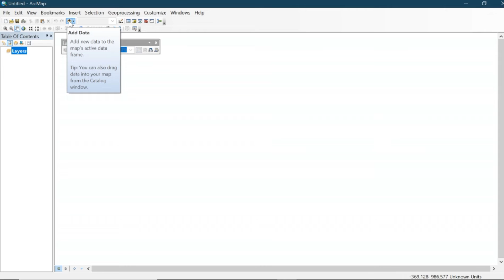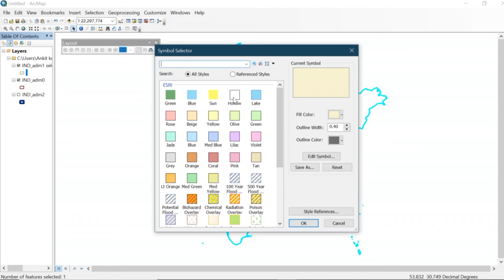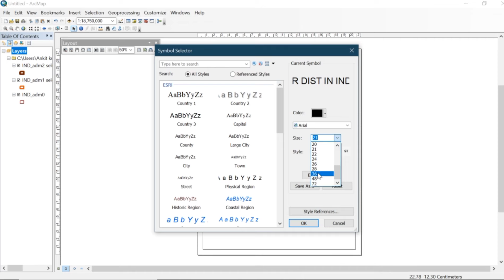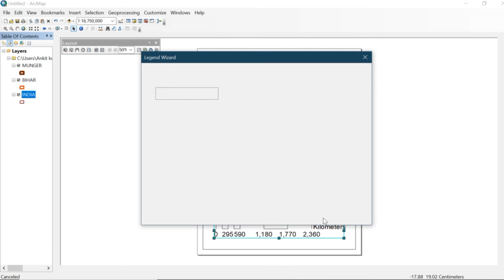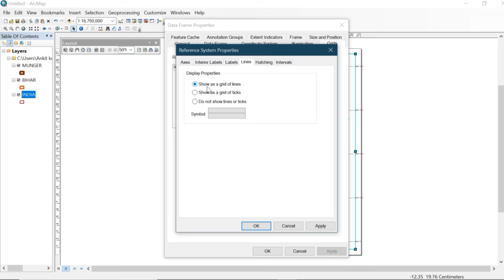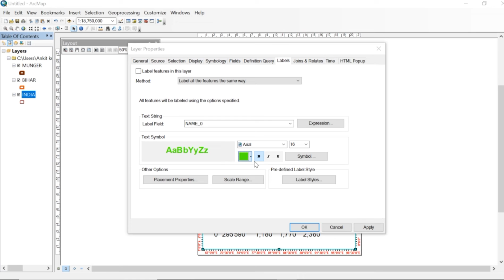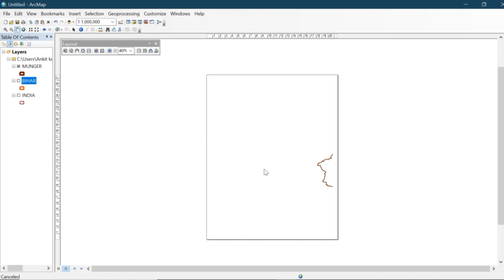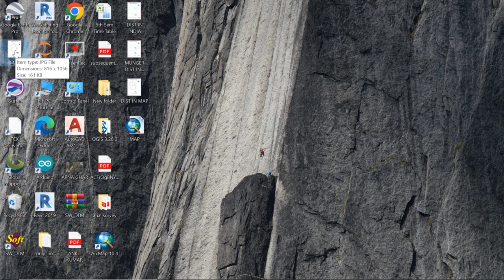Creating a Map using ArcGIS (A step-by-step guide)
In this tutorial, you will learn how to create a map using ArcGIS. The steps involve basic editing and styling, adding a basemap, adding a north arrow, a legend and a scale-bar as well as a which shall display an inner grid along with the corresponding latitude and longitude coordinates at the edges.